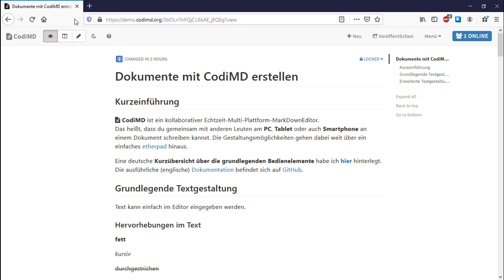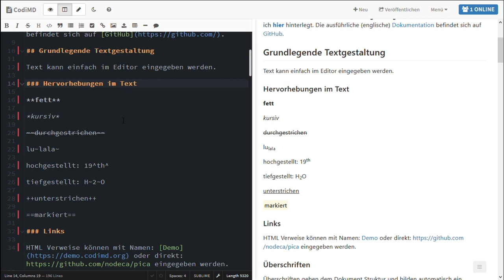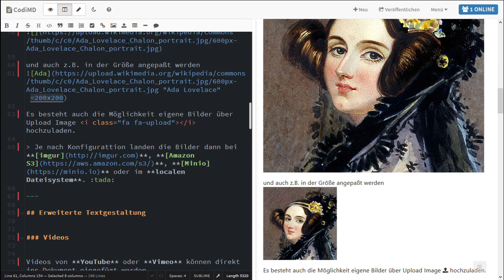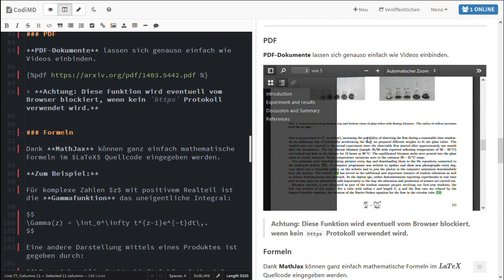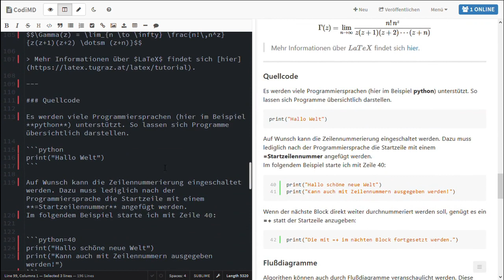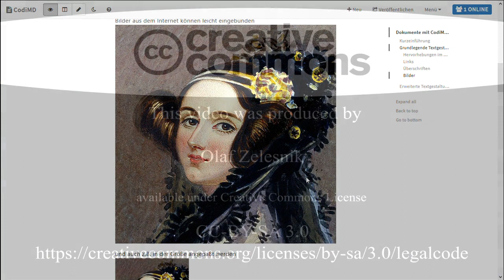Funktionsübersicht von CodiMD / HedgeDoc - Gemeinsam schöne Dokumente erstellen - Anleitung deutsch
CodiMD Funktionen im Überblick

Eine Kurzanleitung für CodiMD (ehemals HackMD) in deutsch.
Update: CodiMD wurde inzwischen in HedgeDoc umbenannt.

Mit CodiMD könnt ihr einfach gemeinsam Dokumente im Browser erstellen und teilen.

CodiMD ist Open Source und kann deutlich mehr als ein einfaches ZUMpad.

Für konstruktive Kritik oder Fragen bitte ich die Kommentarfunktion zu nutzen.